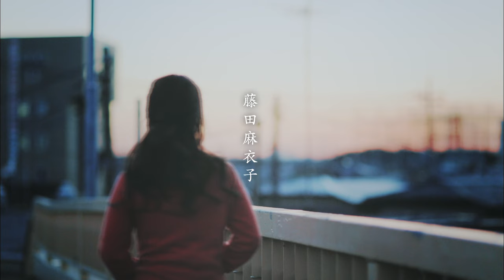藤田麻衣子｢涙が止まらないのは｣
昨年の日本武道館フリーLIVEを大成功させた、今大注目のシンガー・ソングライター藤田麻衣子。2014年3月26日リリースのシングル「涙が止まらないのは」で、遂にメジャー・デビュー。ヴァイオリンのような心地の良い歌声と現代に生きる女性達の心に強く響く共感する歌詞が魅力。「涙が止まらないのは」は、言葉に表すことの不器用な男子と、言葉にして欲しいと想う女子の気持ちのすれ違いを描いた恋愛ソング。

■配信情報
藤田麻衣子、ビクターエンタテインメントよりリリースされた全作品は、ストリーミングサービス、およびiTunes Store・レコチョク・moraなど主要ダウンロードサイトにて配信中
※対応ストリーミングサービス：Apple Music、LINE MUSIC、Amazon Music Unlimited、AWA、KKBOX、Rakuten Music、RecMusic、Spotify、YouTube Music